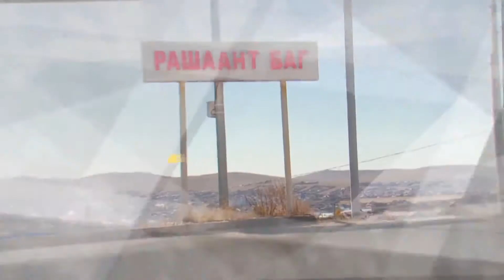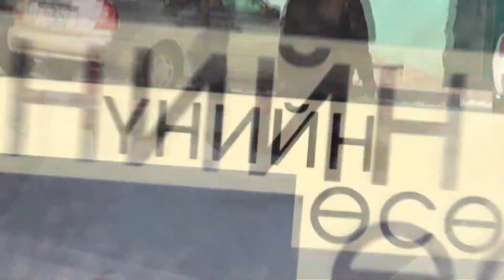"АСУУЛТ АСУУЯ" - Д.БАТЛУТ Орхон аймгийн засаг дарга, Эрдэнэт хотын захирагч